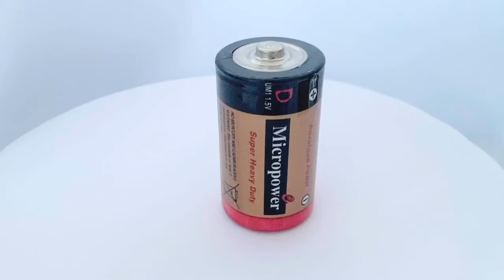D Size Carbon Zinc Battery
-Size D, R20, UM1 Carbon Zinc Battery
-D/R20/UM1 Battery Voltage:1.5V
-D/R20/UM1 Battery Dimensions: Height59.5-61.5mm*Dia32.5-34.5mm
-Application: gas stove, torch, water heater, electronic organ, radio, air pump, etc.
-Certificate: CE, RoHS, MSDS,etc